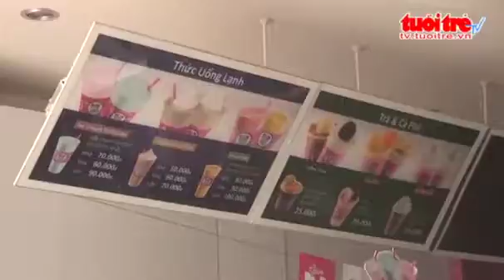Cháy cửa hàng kem bảo hiểm cháy nổ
Sập dàn giáo công trình 19 tầng bảo hiểm xây dựng.Mua bảo hiểm xây dựng để hạn chế tổn thất